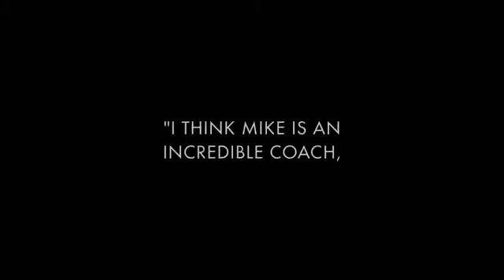Jared Jeffries - I'm Coming Home MSG Commercial.mp4